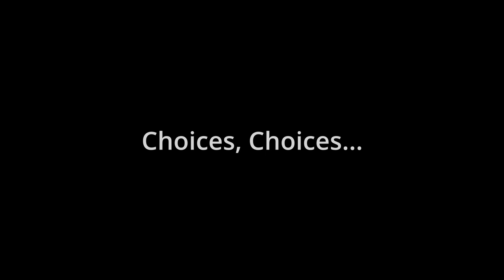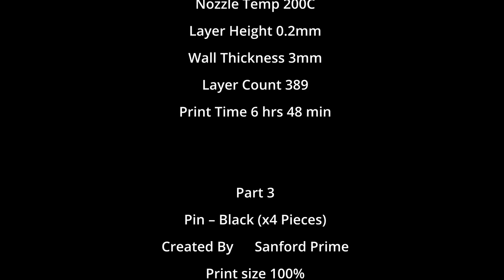Ten Minute Tensegrity Spiral - Series (2/5) - Easy to Print Model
This is part two of my deep dive into tensegrity models, creating a 5-part series. Check out the Sanford Prime channel to find previous videos you may have missed.

I find things like this fascinating. At first glance it defies gravity, you can't push a rope right? How are the strings holding this up? But, when you look at it closely the whole model becomes understandable. Tensional Integrity or Tensegrity is how this whole model is held together beyond initial belief. I found that putting a few of these together myself gained me the loose understanding of how it works, but also found that Tensegrity goes way deeper than I imagined as well.

This model is designed differently from the first tensegrity model, it uses circles and spirals as the base and support. When assembled in a certain orientation, such as shown, if looked at from the end there appears to be a heart form from the coil ends. This is the reason for the angelic choir sound (if you haven't caught that).

The file to print this has been uploaded for your pleasure.